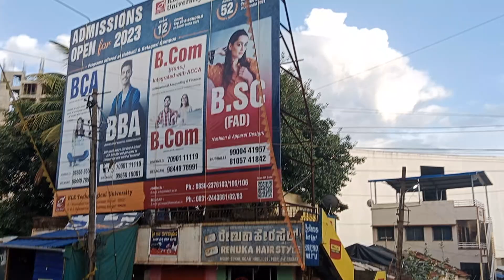నమ్మ హుబ్లీ PART -2